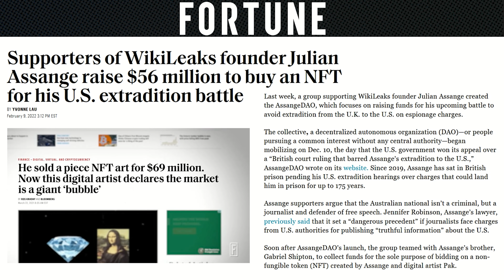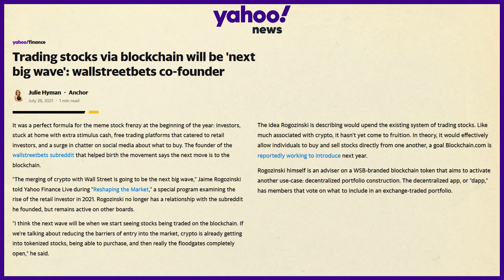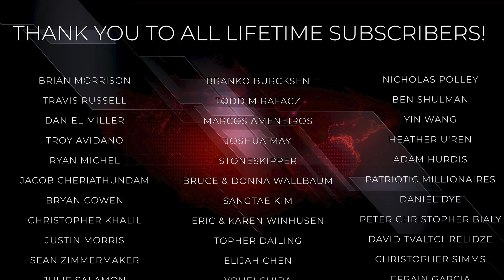WallStreetBets Founder: Assange Raises MILLIONS With Crypto |Breaking Points with Krystal and Saagar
Krystal and Saagar talk to the founder of WallStreetBets Subreddit about how Julian Assange's family raised millions for his legal defense through crypto and what the implications could be

o become a Breaking Points Premium Member and watch/listen to the show uncut and 1 hour early